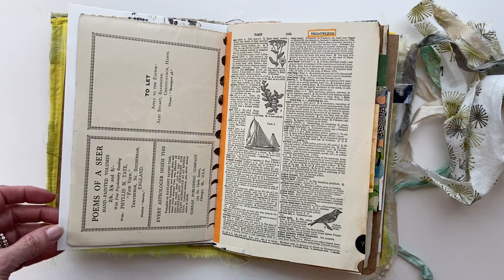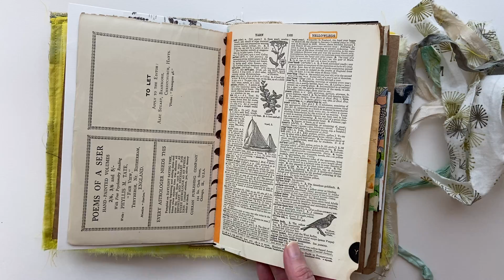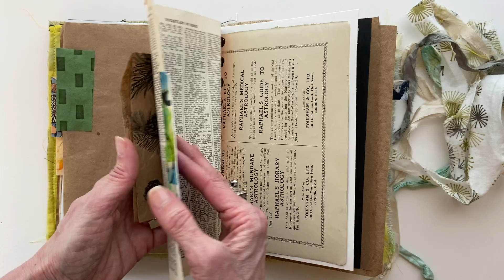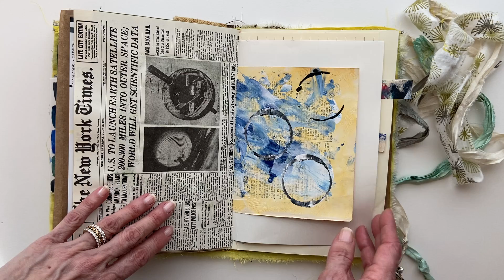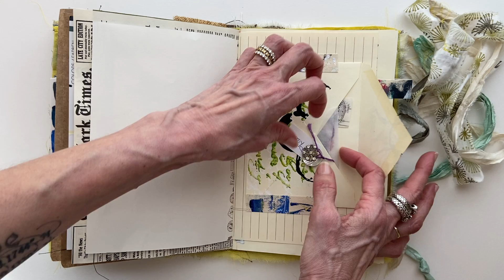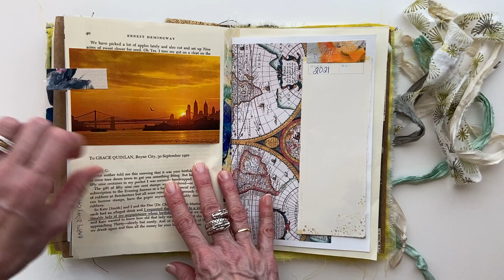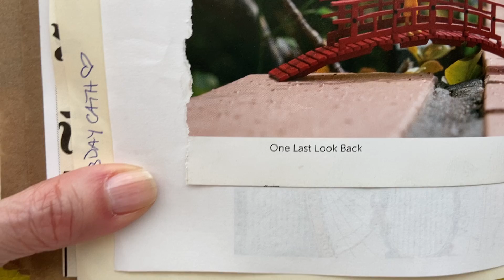An ASMR whispering journey through an interesting journal I made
I make these unique journals that have lovely crinkly papers and stories behind almost every page. Come with me on this soft calming whisper journey 🖤🖤🖤